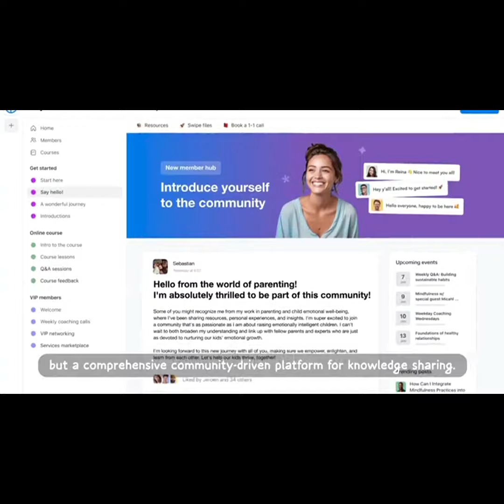A Kickstarter Project We Love: Amazing Journey In Worlds Of Emotions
Amazing Journey in Worlds of Emotions 💎 Books & Board Games
Hey Feelings: Engaging Read & Play Adventure that Entertains & Develops Emotional Skills